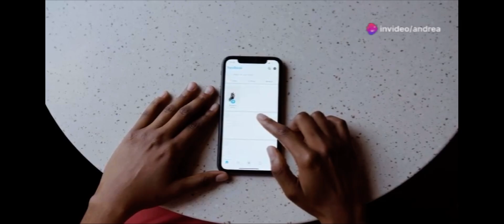Vale la pena acquistare iPhone 15?